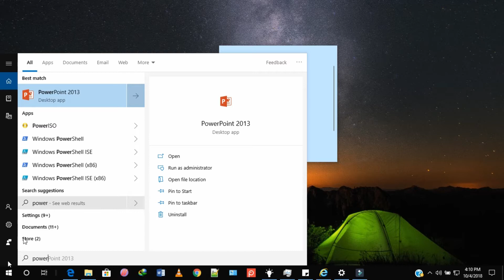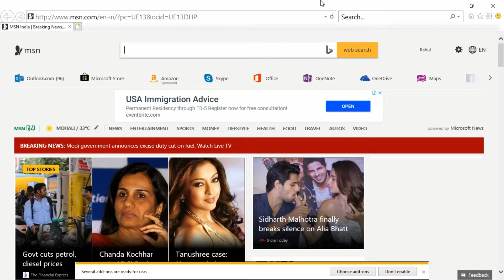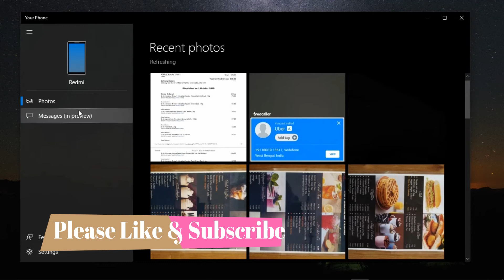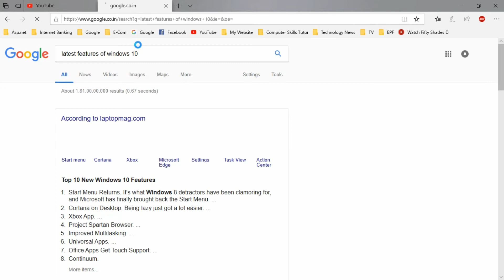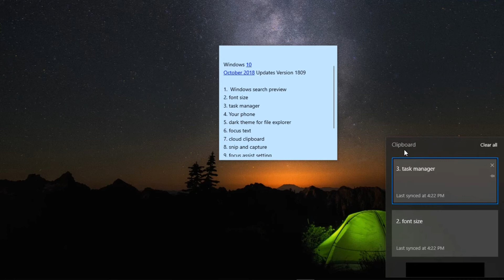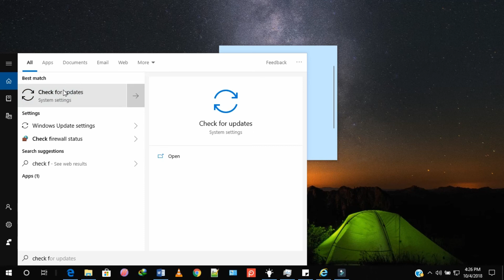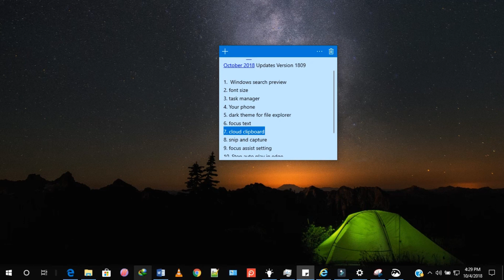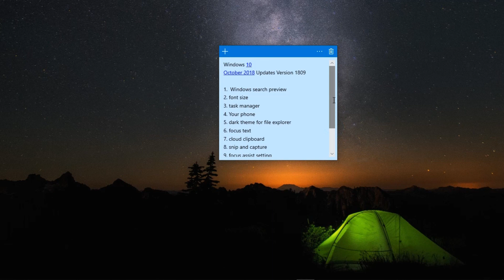Windows 10 October 2018 Updates latest Features Explained in Hindi ||By Tech Rajput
Hello friends In this video I have explained the newly released features by Microsoft in Windows 10.

It's Official Windows Version 1809

Latest Features are:-
1. Windows Search Preview Update
2. Make Text Size Bigger
3. Power Usage || Task Manager
4. Your Phone App
5. Dark Mode for file explorer
6. Line Focus In Edge
7. New Clipboard
8. New Snip and Sketch
9. Focus Assist Setting
10. Stop AutoPlay Media In Edge
11. Timeline Tak View
12. EMoji